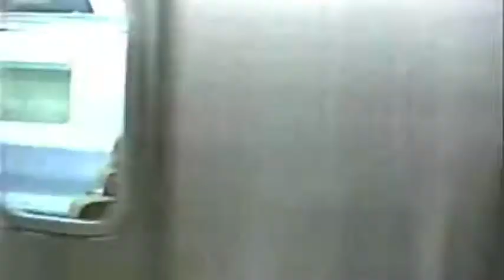9/11 ground zero visit.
Trae (my son) and Trese (my sister) visit ground zero one week after tragic 9/11 events